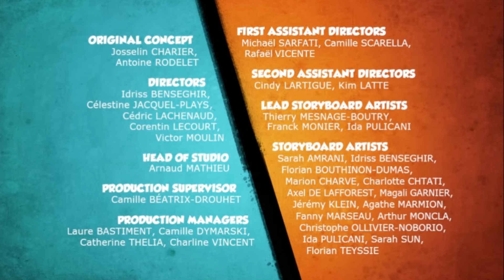Grizzy & les Lemmings Esprits de compétition